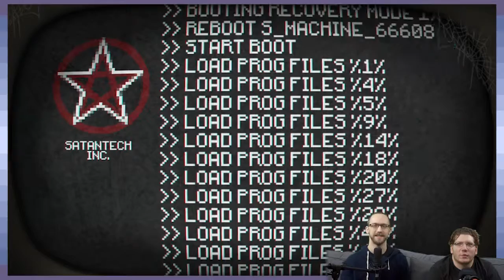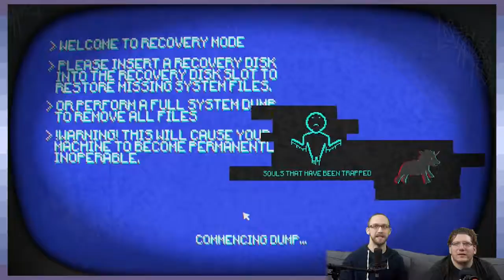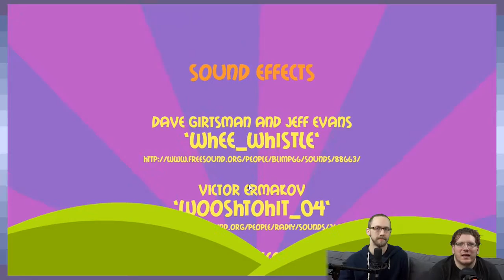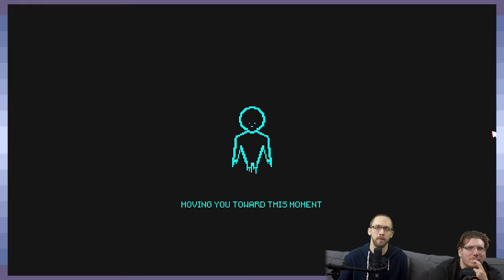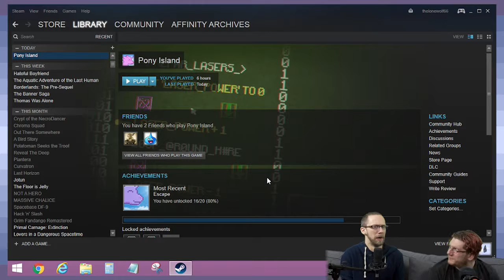Pony Island: FINALE - Part 11 - Game Devs Play Games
YOUR PONY SAVIOR IS HERE.